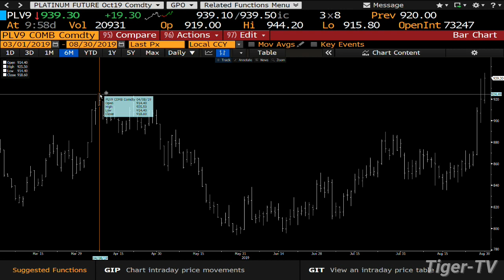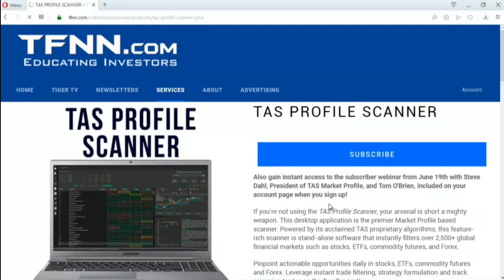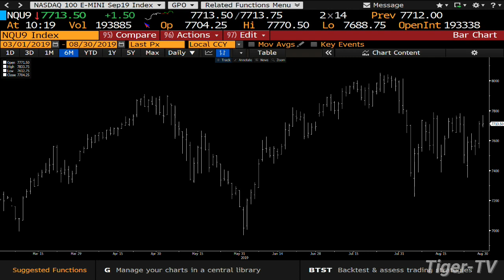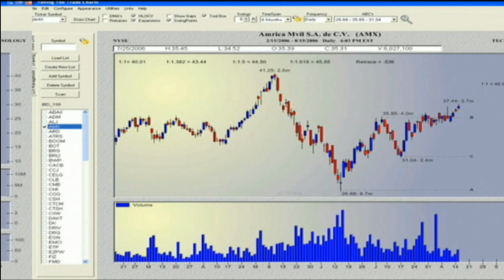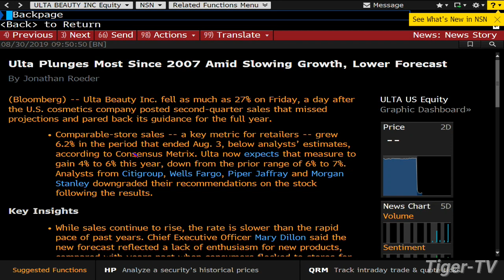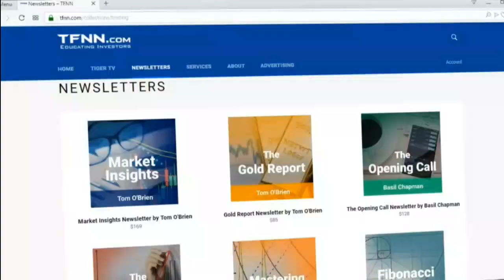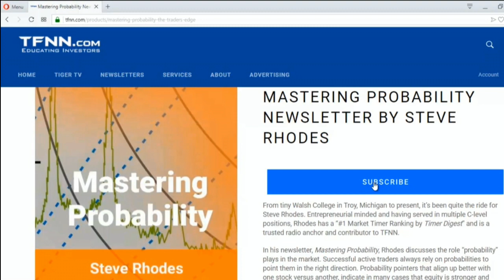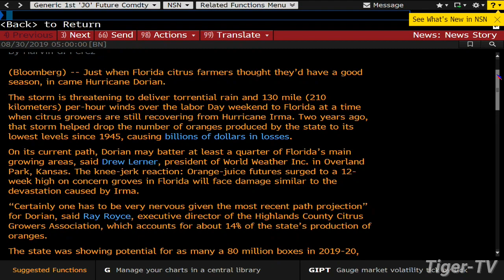August 30th 2019, Bull-Bear Trading Hour on TFNN